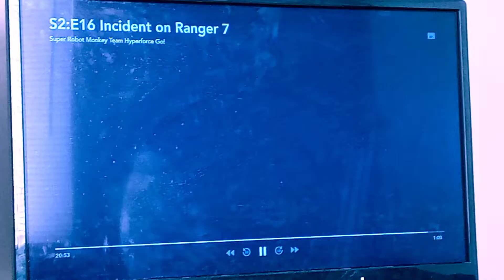ep 16 credits